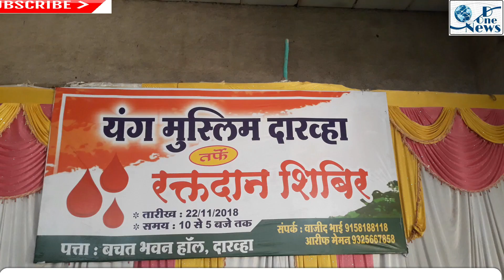यवतमाल-दारव्हा संपन्न हूआ यंग मुस्लिम की ओर से रक्तदान शिबीर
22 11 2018